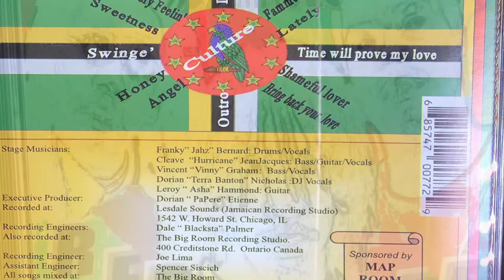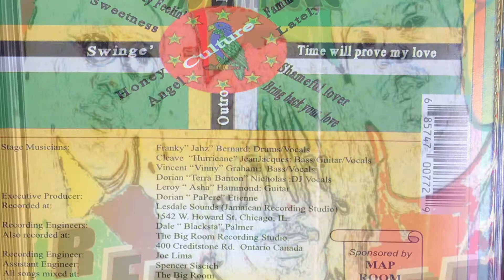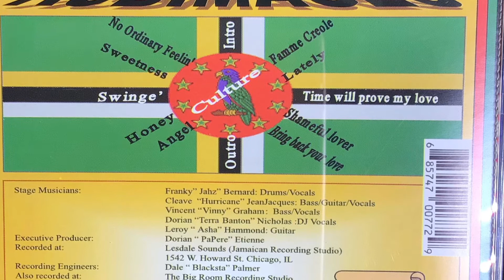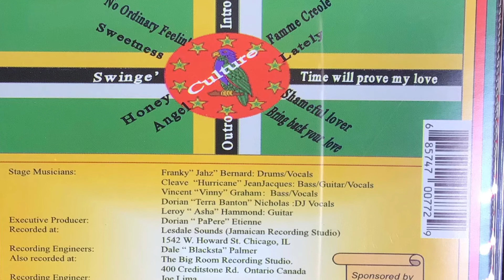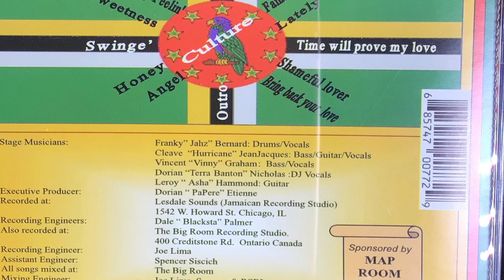Swinge’ ©️Karl ‘Kofi’ James/David Terrell RSBIMAGES 2000.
Zouk instrumental.